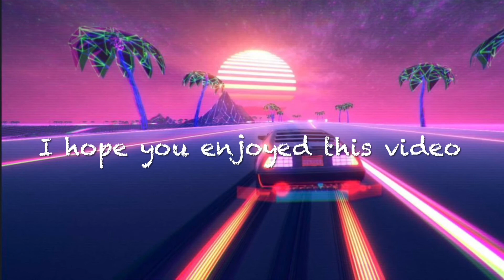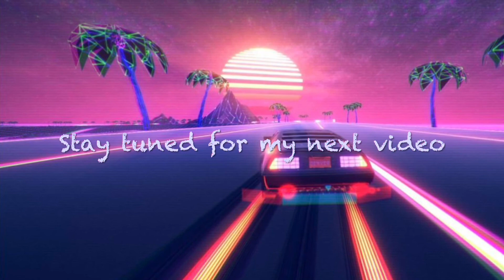Pauly’D The Cinema Dude retro 10s fan video #33